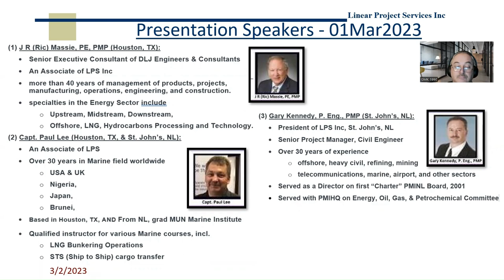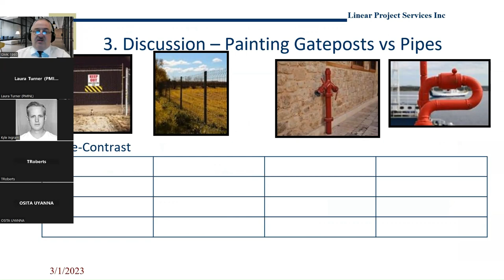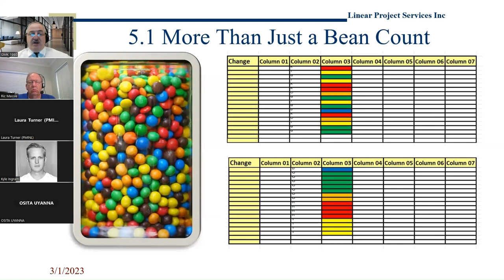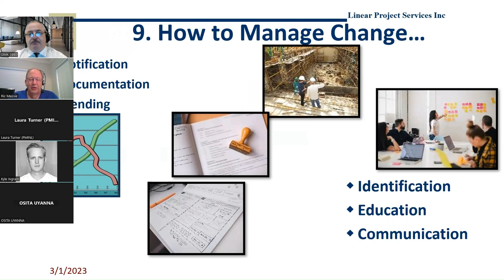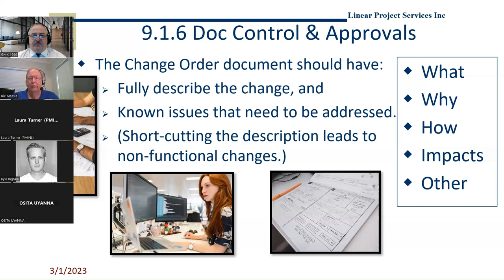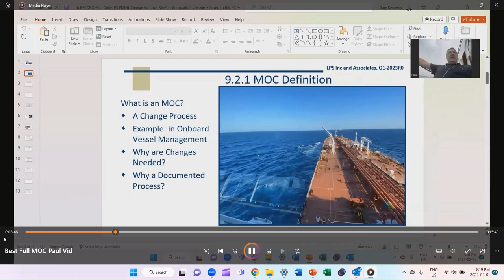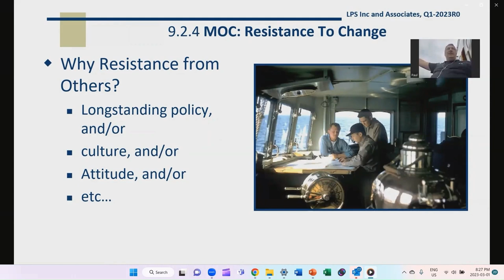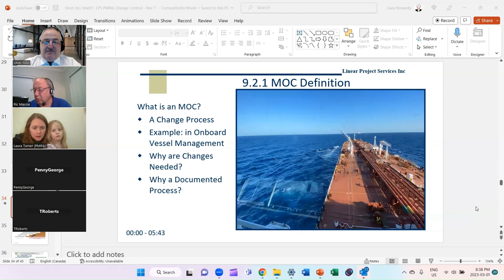Project Change Management & Control, + MOC, for PMI-NL Chapter by LPS Inc. 2023-06-20 R04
Newfoundland and Labrador Chapter of the Project Management Institute (PMINL) Hosted a Presentation on 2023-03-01 by LPS Inc (Linear Project Services), in an online Zoom webinar. Topic: "Project Change Management and Control" including MOC (Management of Change, Process Plants and Marine STS)   [[ R4 file 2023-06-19 ]]